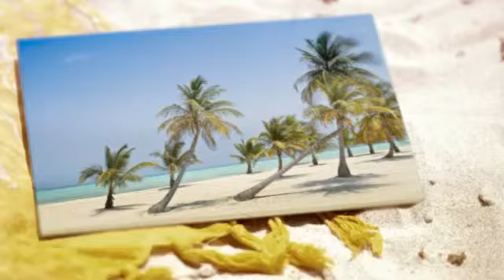Eliminate Cellulite in 8 weeks. Get in shape for summer you can be cellulite free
Be cellulite free in just 8 weeks. Don't wait this could be your year.Cellulite doesn't have to be a part of your life any longer. Learn about this amazing breakthrough in Cellulite Reduction. Cellulite elimination can be your reality. Real freedom from cellulite can you imagine?

Don't be fooled by so called miracle cures. Cellulite reduction can only occur if you actually address the real cause. Body Wraps do not reduce cellulite. Sketchy detox pills have no effect on eliminating cellulite. Crazy massage gadgets can not remove cellulite. if you want real cellulite redux you have to find the truth.